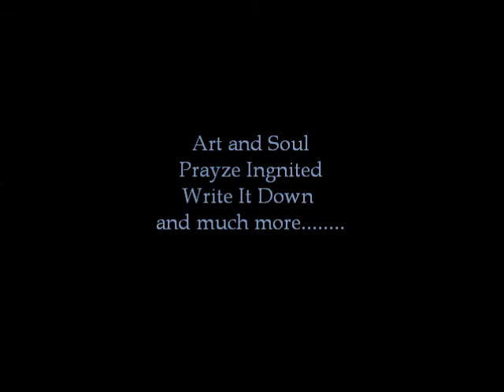2012 Art & Soul Promo Video